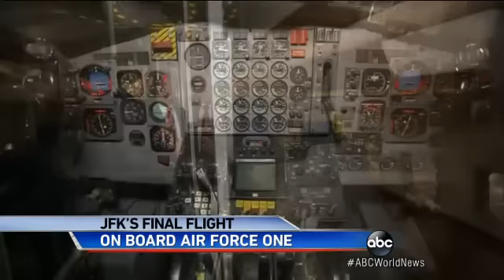JFK's Final White House Farewell and a Stolen Moment in His Rocker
It is an image that will stay with me forever.

Though I did not know it then, President John F. Kennedy was leaving the White House for the last time as he walked to a military helicopter on the South Lawn to begin his Texas trip on Nov. 21, 1963.

He left the Oval Office on an overcast and misty morning. Walking out into the Rose Garden, he recognized me from several meetings and started toward where I stood. But, seeing a reporter approaching, he gave me a jaunty wave and turned toward the helicopter.

I waved back.

Relive This Day in Dallas on ABC New's Liveblog

I had seen Mrs. Kennedy walking out to the helicopter holding an opened newspaper over her head against the misting rain. I remember being struck by the sight of one of the fashion leaders of the Western world using a newspaper instead of an umbrella to protect her hairdo.

With me was Barbara Gamarekian, an aide to White House Press Secretary Pierre Salinger.

At times like this at the White House, minds usually do not wander into horrors such as imagining the kind of thing that happened the next day, when Lee Harvey Oswald assassinated our president.

At the White House on Nov. 21, after the presidential helicopter was airborne with the president and Mrs. Kennedy, Barbara and I went into the Oval Office where I had attended several meetings, including once when it was just the president and me.

Barbara went to the president's desk and got several candid photos of little John-John and Caroline playing around their father's office. These photos, when released, became some of the most poignant images ever from Camelot.

With the president vanished into the clouds over Washington by then, I wanted to try out his famous rocking chair, which helped ease his back pain from war injuries, and very possibly I was the last person to sit in it while it was still Oval Office furniture.

Within days the rocker was packed up to make room for the new occupant, who added features to the Oval Office such as wire service teletype machines and three TVs so LBJ could watch all the major network news broadcasts at once -- including ABC.

As the decades passed since we lost JFK, I often thought back on that day 50 years ago when I gently rocked in his Oval Office chair for just a few memorable minutes, imagining his point of view on the challenges facing our nation, which he had confronted from that very spot for three years until the shots were fired in Dallas the following day.

And ever since, I've kept an identical "Kennedy" rocker in my living room. To remember a happier moment in time.

On Nov. 21, 1963, John Martin Meek was press secretary to the late U.S. Sen. J. Howard Edmondson (D-OK).